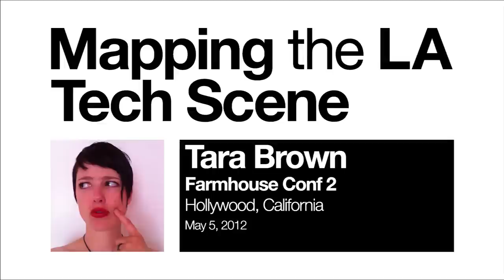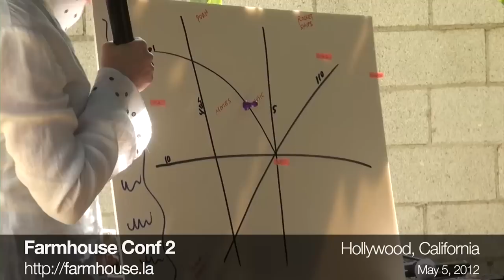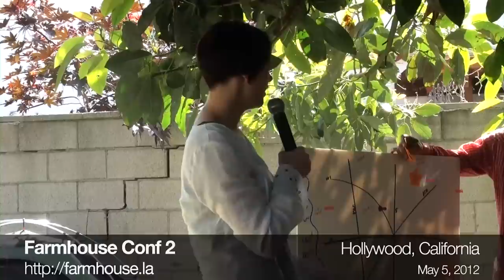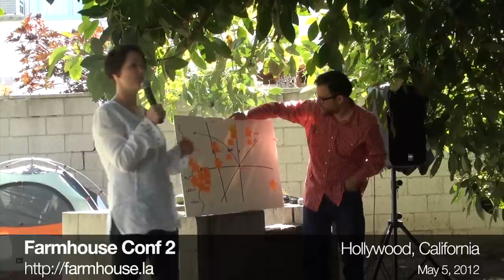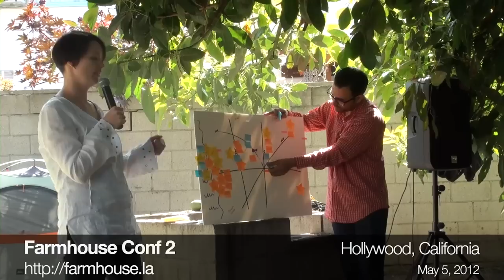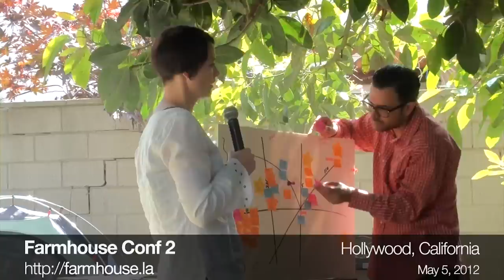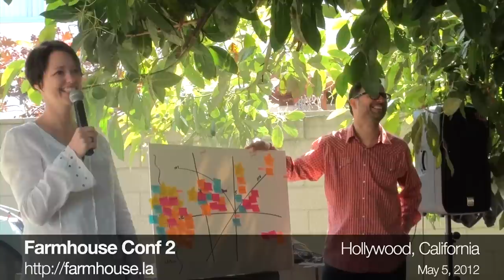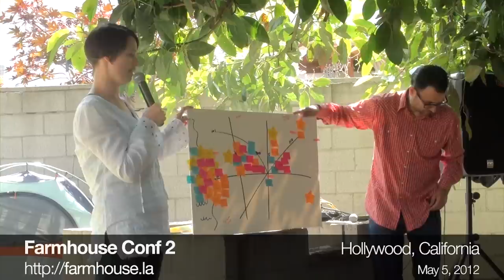Mapping the LA Tech Scene by Tara Brown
Recently Tara wrote a popular post on Forbes about how LA is going to take over the Silicon Valley as the hottest place to run a tech startup. This post received both positive cheers from the LA startup community and guffaws from Silicon Valley. In her talk Tara will talk about the history of the LA tech scene and map out where the startups and money guys (VCs, incubators) are within LA County.